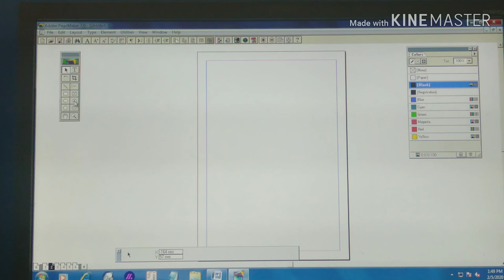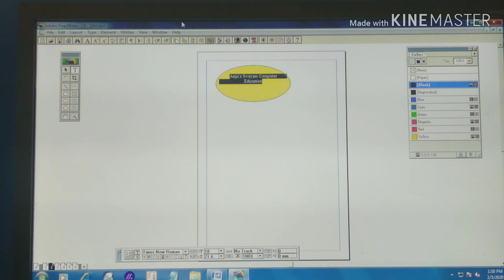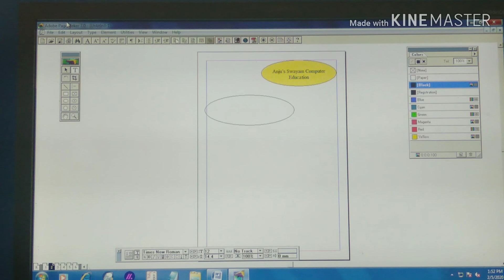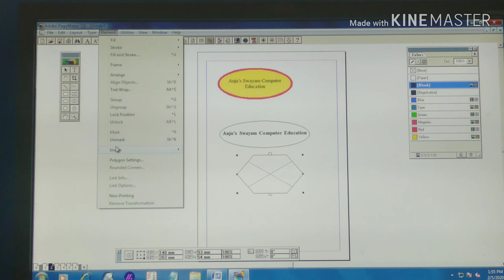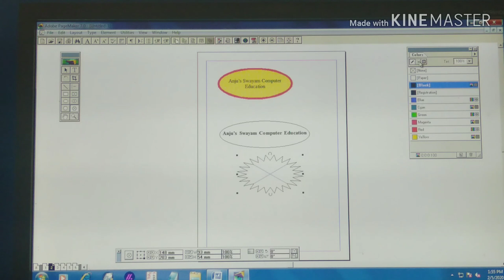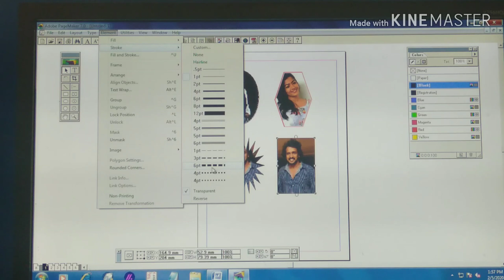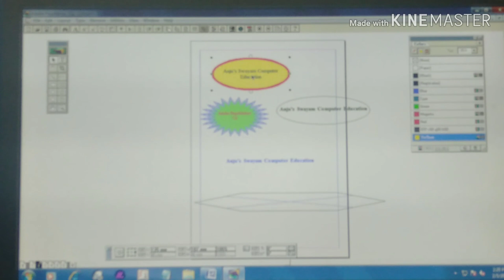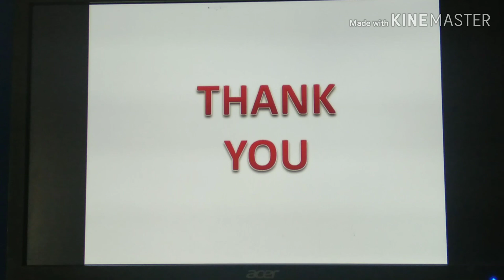9. Text Frames or Text Blocks in Pagemaker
By watching this Video, you can learn How to create Text frames or Text Blocks and how to fit the external text in to the frame and also you can learn to design the outline of frames for both Text Frames and Photo Frames.